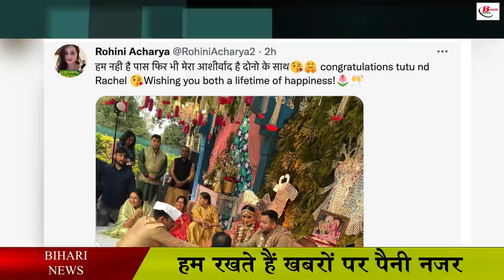तेजस्वी की शादी की दिल छू लेने वाली तस्वीरें